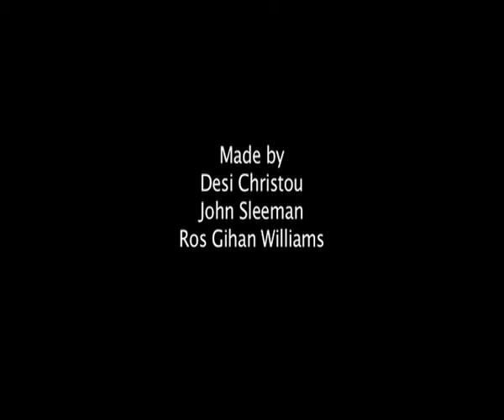The Cuckoo and The Earth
A powerful but simple animation about what we (the cuckoo) are doing to the earth and how she might respond.